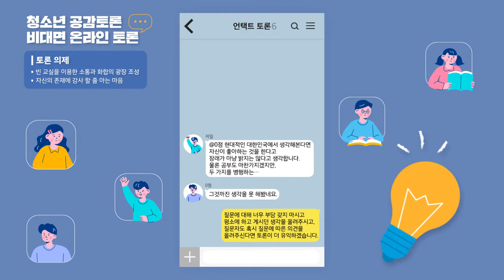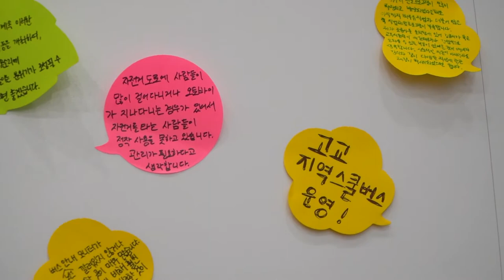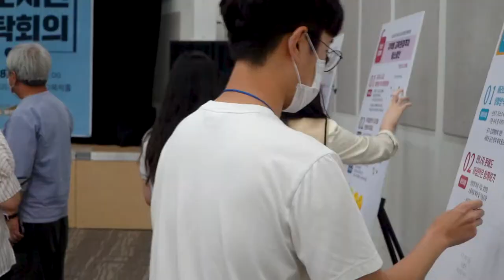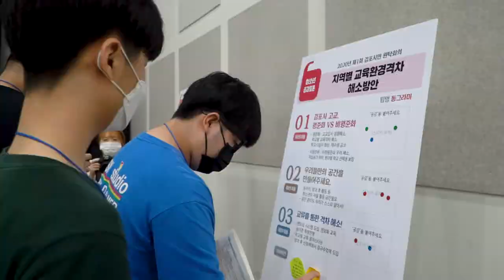김포시 원탁토론 '청소년 공감토론'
청소년들의 반짝거리는 생각의 나눔 (≧∇≦)b
김포시 청소년 공감토론이 지난 8월 12일 개최되었습니다!
앞으로도 김포시는 다양한 토론을 통해 청소년들이 성장할 수 있는 기회를 만들어 나가겠습니다! (❀╹◡╹)
코로나19 확산을 방지하기 위해 방역수칙을 철저히 지키고 대면 토론시간을 최소화하였습니다.
김포시 블로그에서 자세히 보기